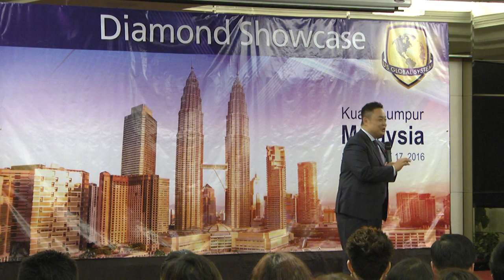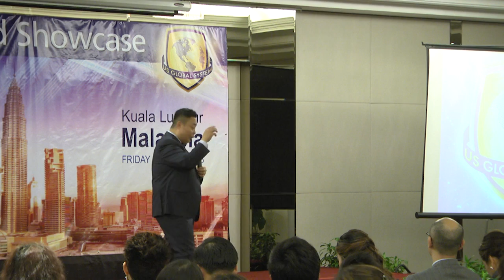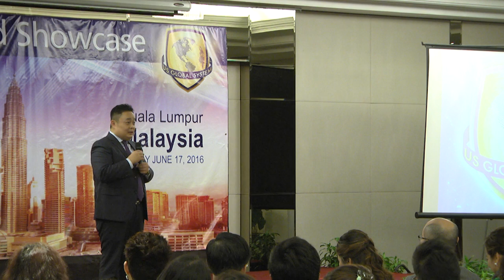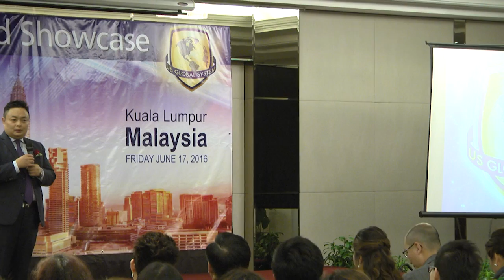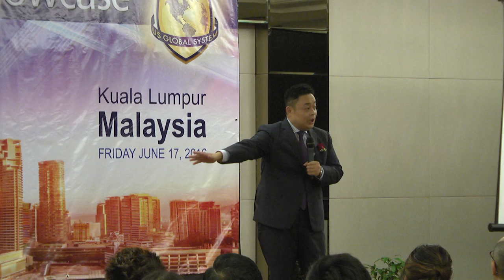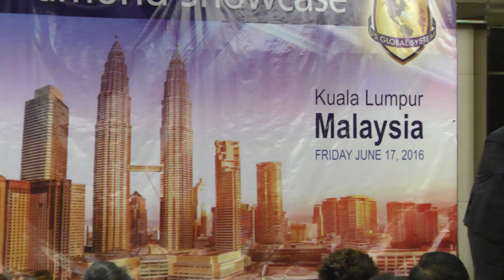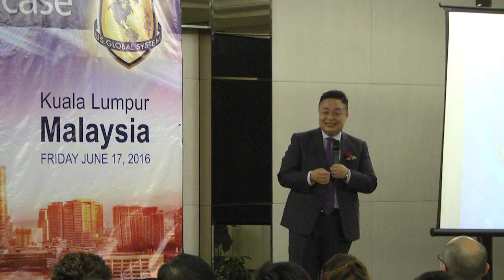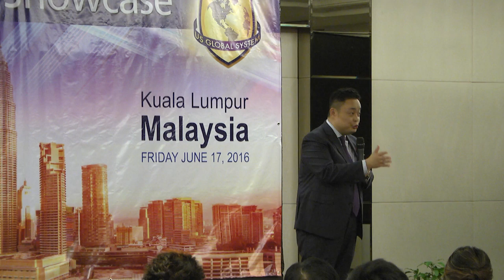重來 - 爬更高的山 USGS Diamond Showcase June 2016 - Patrick Tang